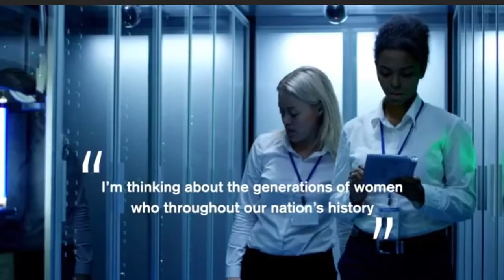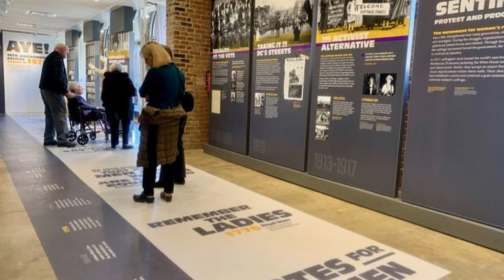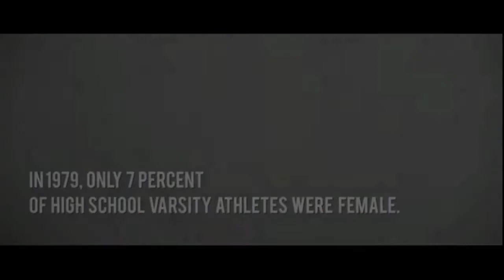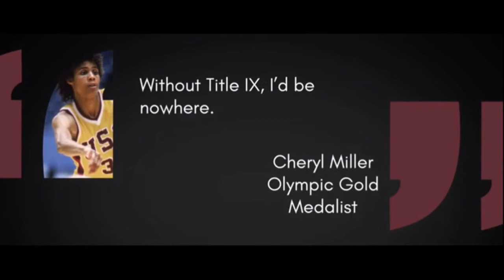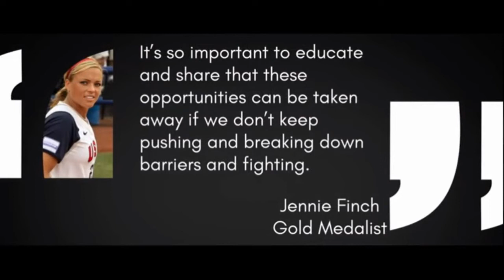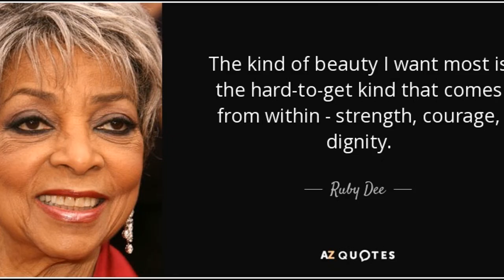Panther News - March 17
Title IX
Bus Assignments